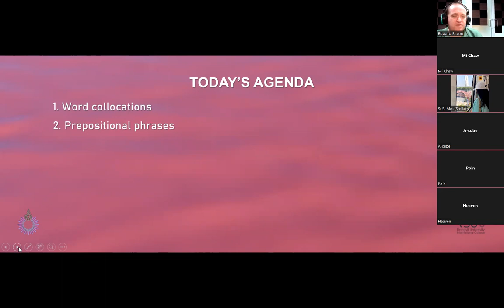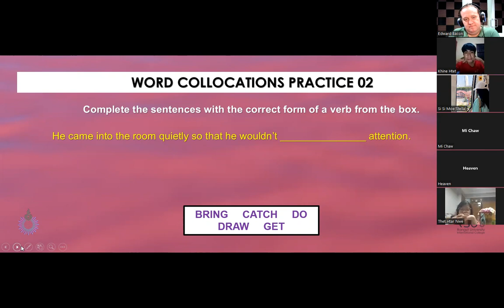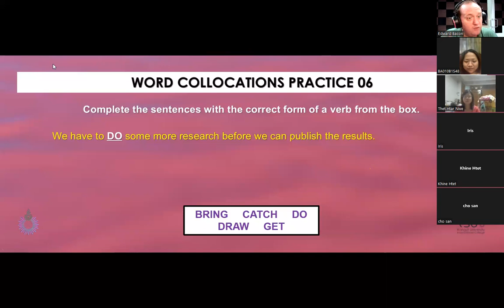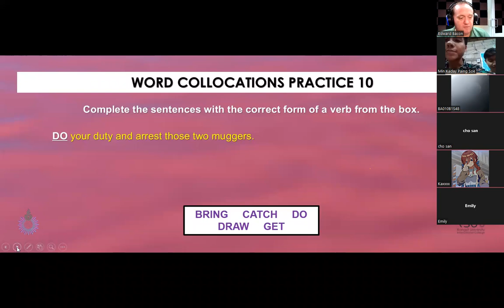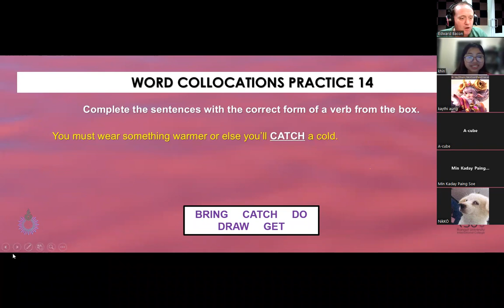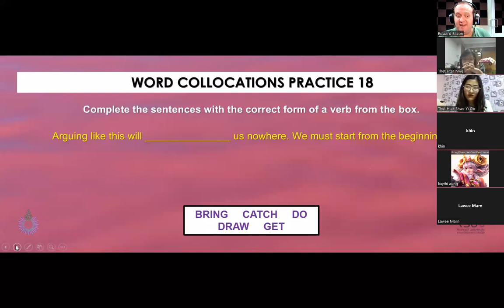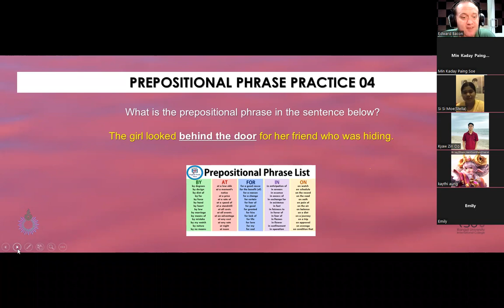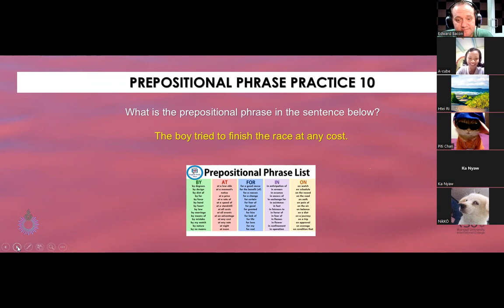Online English Writing Workshop for Burmese Students 05 - Part 01 (October 1, 2022)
This is the orientation for an academic study that I am conducting. This is part of my PhD dissertation at Thammasat University where I am utilizing a new framework in helping Burmese migrant students to academically qualify for admission into Thai universities.

The title of my dissertation is the following: UTILIZING A DATA-DRIVEN SEAMLESS LEARNING (DDSL) FRAMEWORK IN DEVELOPING ACADEMIC WRITING SKILLS FOR BURMESE STUDENTS

Please come back to this channel every Saturday night for new updates about my study.